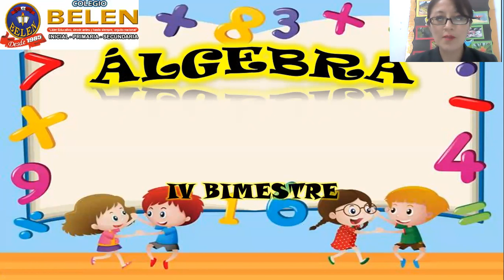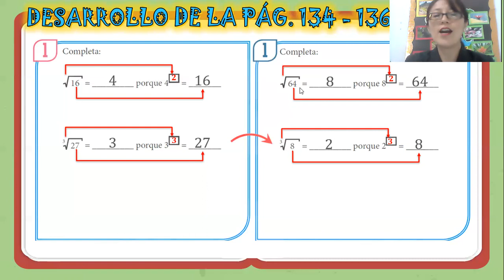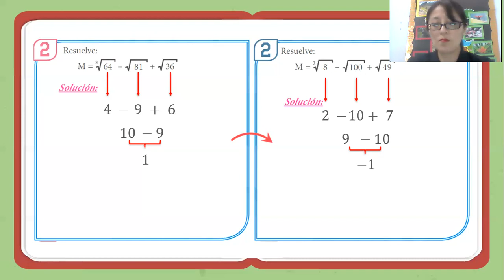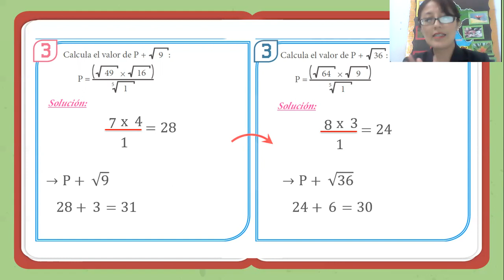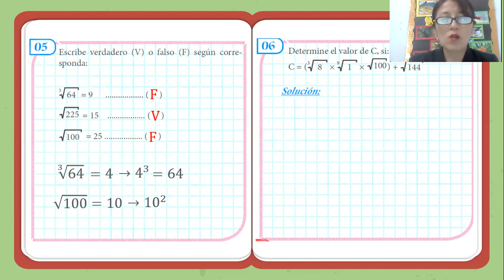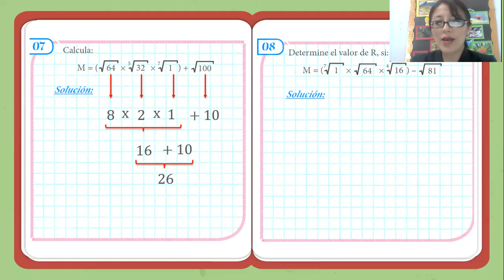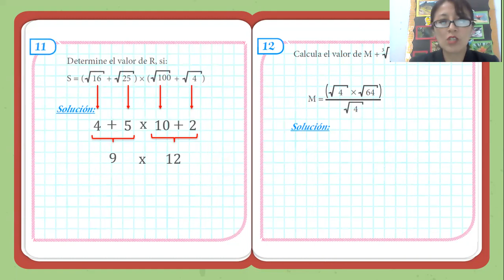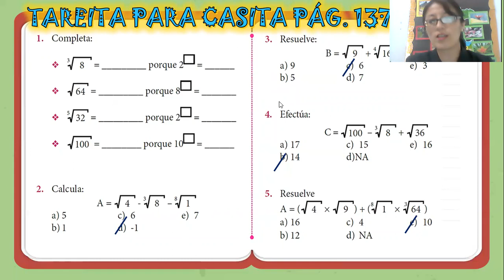SEMANA 5- IV BIMESTRE: ÁLGEBRA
Capítulo 5: Radicación I